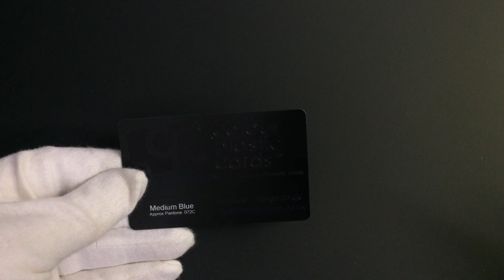Satin Black - Printed with Medium Blue